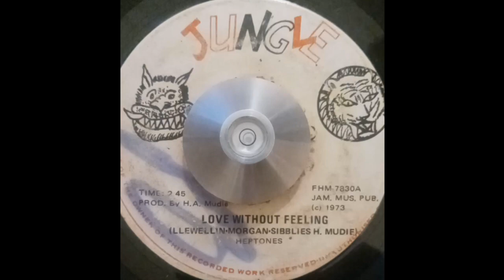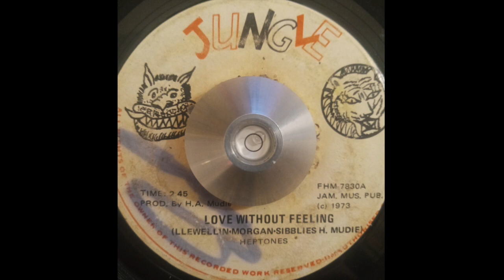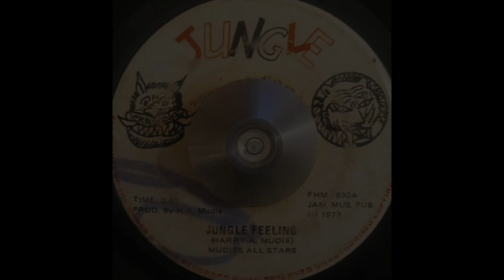Heptones - Love Without Feeling & Jungle Feeling (Jungle) 1973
Produced by Harry Mudie.